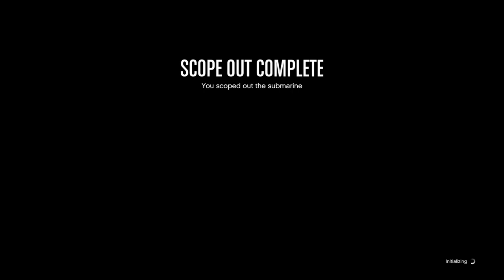GTA 5 Online - Chop Shop: McTony Robbery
This week's newest robbery, recorded in the past hour. No two-parter for this one! Hope y'all enjoy.